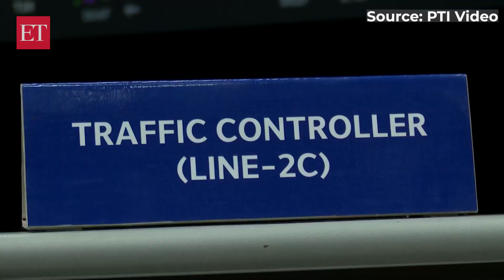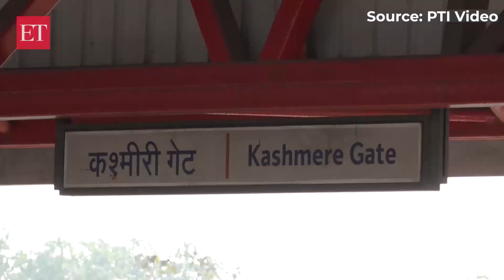Delhi Metro deploys fully indigenously built signalling system, a boost to Atmanirbhar Bharat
The Delhi Metro Rail Corporation, on Saturday, launched India's first ever Indigenously developed Train Control & Supervision System. The first deployment of the I-ATS or the Indigenous Automatic Train Supervision will be on Delhi Metro's Red Line -- from Rithala to Shaheed Sthal.